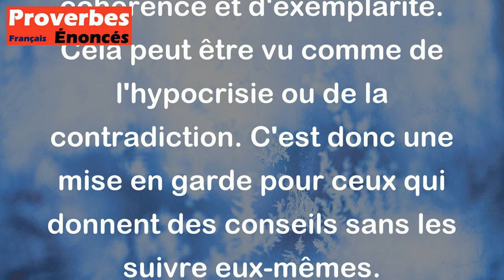Fais ce que je dis, ne fais pas ce que je fais. - Proverbe Français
Ce proverbe signifie que la personne qui le prononce donne des conseils ou des instructions à suivre, mais elle ne les suit pas elle-même. Elle peut manquer de cohérence et d'exemplarité. Cela peut être vu comme de l'hypocrisie ou de la contradiction. C'est donc une mise en garde pour ceux qui donnent des conseils sans les suivre eux-mêmes.